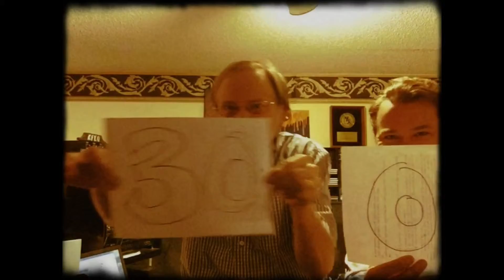Neon Jazz - Episode #300 - 12.2.15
Neon Jazz is a radio program airing since 2011. Hosted by Joe Dimino and Engineered by John Christoper in Kansas City, Missouri giving listeners a journey into one of America's finest inventions. Take a listen on KCXL (102.9 FM / 1140 AM) out of Liberty, MO on Saturday Mornings from 7:00 - 9:00 a.m. and Sunday Mornings from 6:00 ñ 7:00 a.m. Listen to KCXL on Tunein Radio